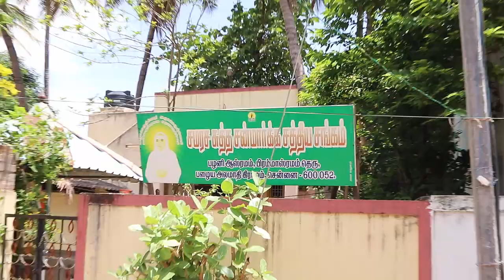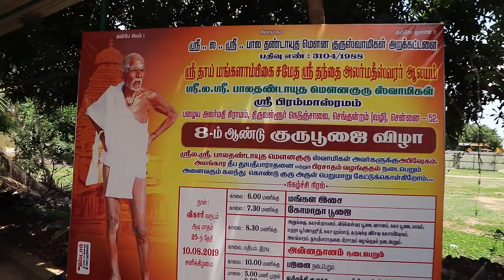Siddhargal Thiruvadi | Epi. 0096 | Komana Siddhar | Baladhandayutha Mouna Swamigal | Siddhar Samathi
Thanks to

Devotees and Members of
Srilasri Baladhandayuthapani Mouna Swamigal Seva Trust
Old-Alamadhi - Redhills,
Chennai